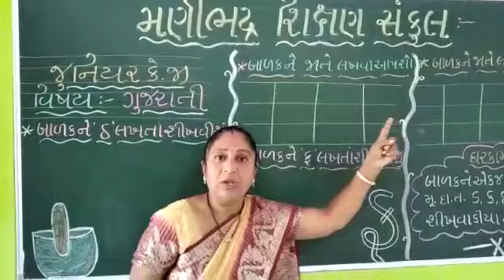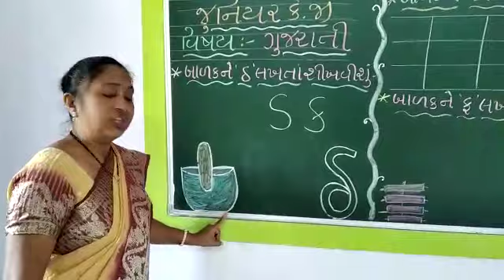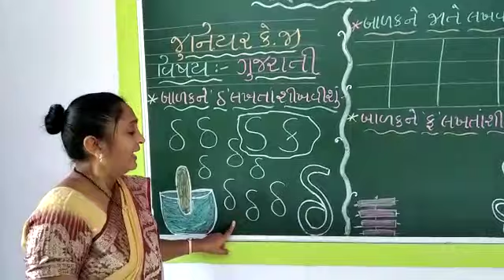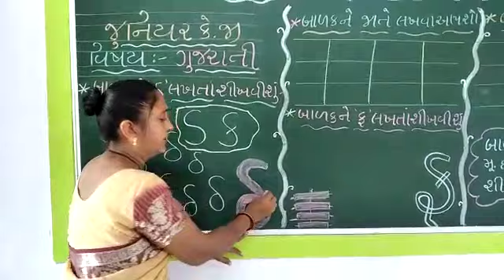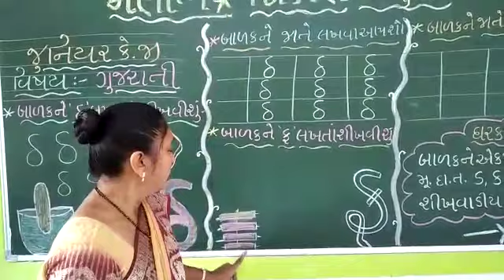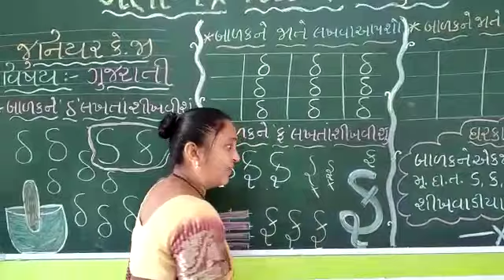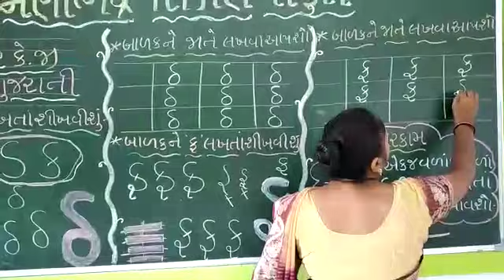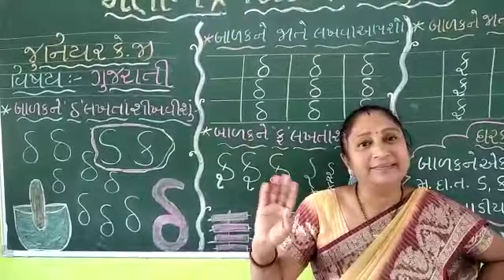junior kg subject gujarati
manibhdr shankul